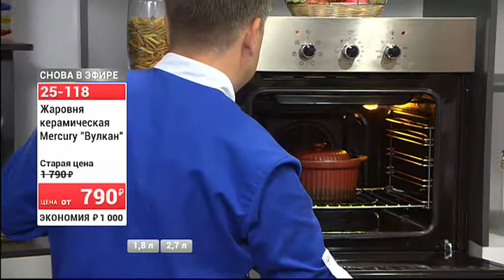25154 25309 Жаровня керамическая Mercury Вулкан 0810 (Copy 1)